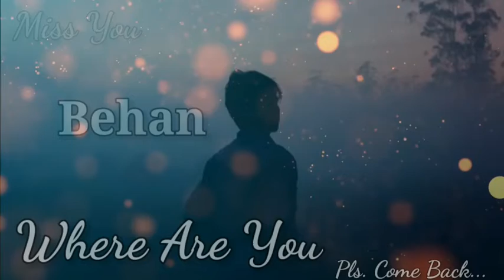Miss You Behan status